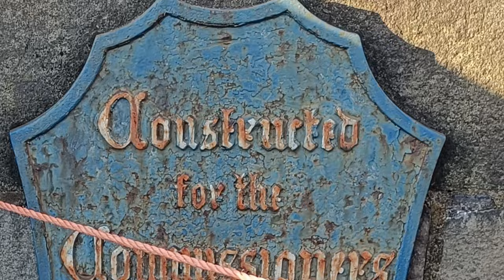Dachet Berkshire Marie Ascot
Marie Ascot in Dachet Berkshire.
Next to the River Thames, Heathrow, Eton, Slough and Windsor Castle.
I see the recent flooding on the Thames Path and Dachet Golf Club.
Home Park, The Victoria Bridge, St Mary the Virgin Church. The Railway crossing and station with a Diesel Multiple Unit DMU commuter train arriving.

Feiyutech Summon+
Editting  Shotcut